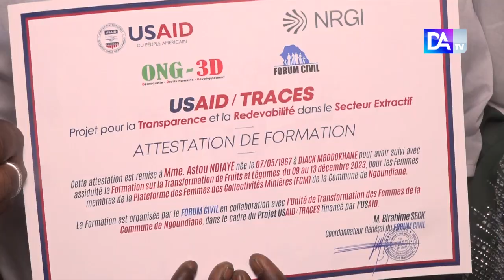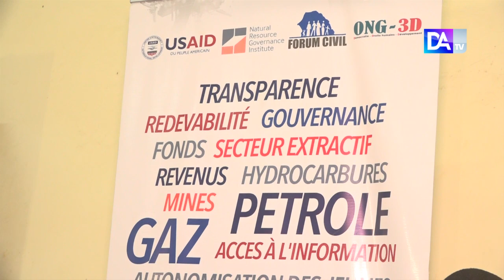Ngoundiane : 80 femmes formées sur la transformation des produits locaux pour leur autonomisation...